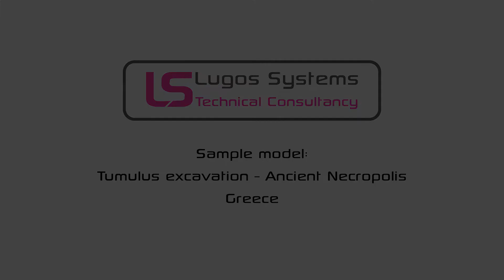Tumulus excavation - Greece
This is a model of a tumulus which was excavated in an ancient necropolis in Greece. The excavation was covered by a permanent roof but still open to the elements. It was flown by UAV (drone) to collect data, this was then used to create the model seen in the video.